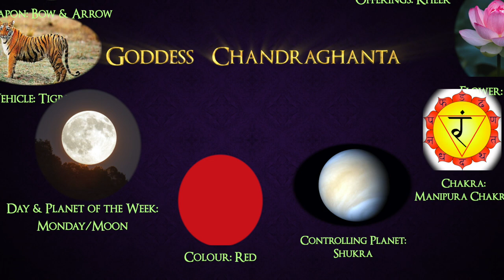Celebrating Day 3 of Navaratri with Swati Bhise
Chandraghanta is the third manifestation of Durga, representing peace, tranquillity, and prosperity in life while also being prepared to destroy evil and ignorance.

As we celebrate  Day 3, join classical dancer, Educator and Hollywood film Director Swati Bhise as she shares this goddess’s story, avatar and significance.